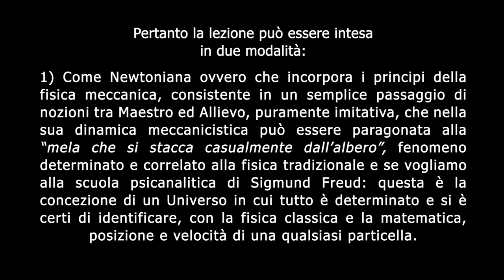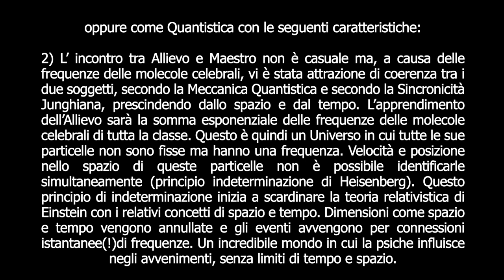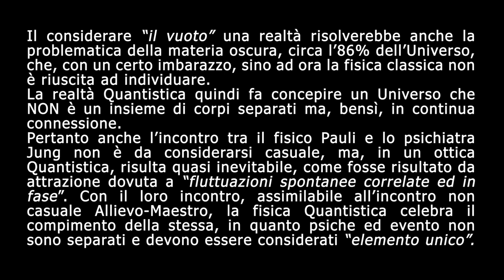Fisica Quantistica ed Arte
La fisica quantistica e l'Arte: un rapporto rivisitato nell'ottica Classica, ovvero Newton/Freud e nella Quantistica, ovvero Pauli/Jung.

Per approfondire il tema sui "fenomeni collettivi", ovvero quando sono interessati "un gran numero di componenti" si segnalano due conferenze del fisico Emilio del Giudice, uno dei fisici quantistici delle basse energie piu' innovativo del nostro secolo.

Relazione triennale del CNR inerente alcuni progetti concernenti lo studio di macchinari medici quantistici che riabilitano la giusta frequenza alle molecole. Copiare e incollare su google il seguente link: PTA_2018_2020.pdf